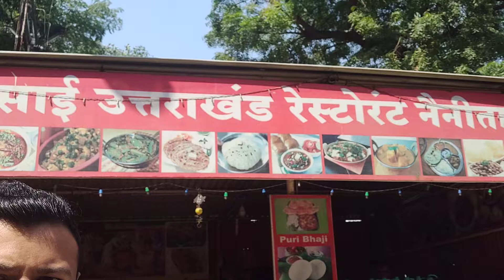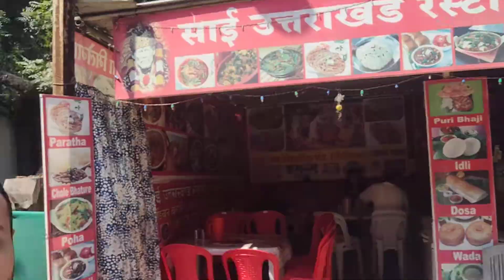Sai shirdi uttarakhand restaurant ,shirdi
Best food place in shirdi with Himachal taste